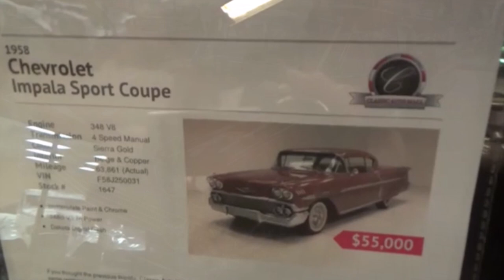1958 Chevy Impala Sprort Coupe Convertible Dreamgoatinc Classic and Muscle Car Video